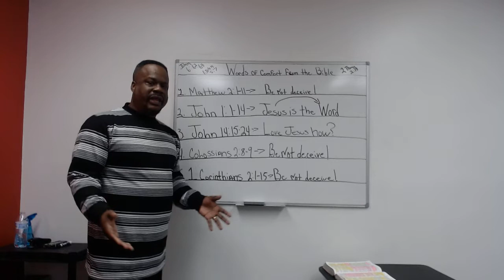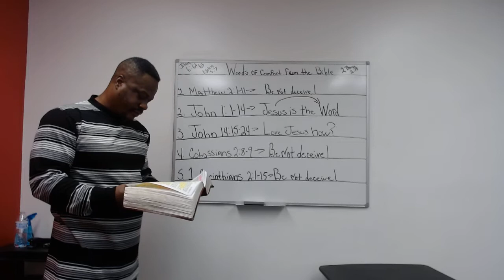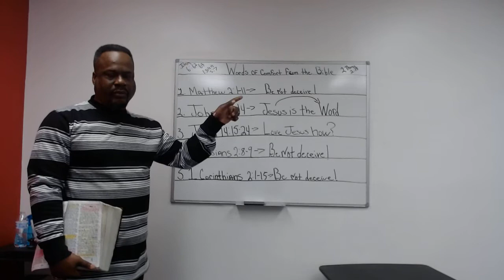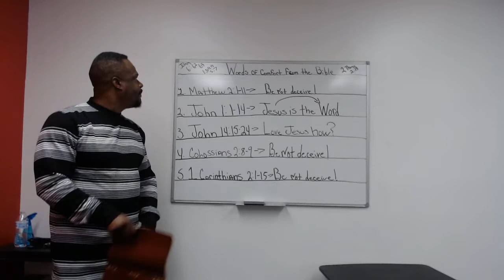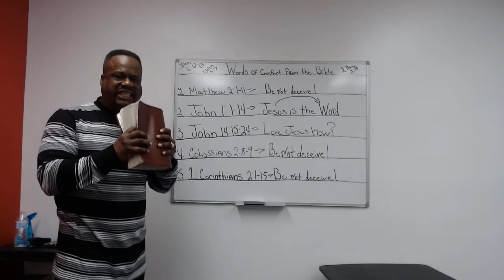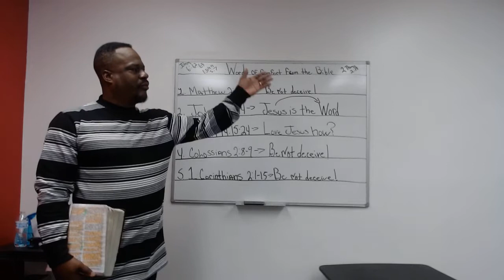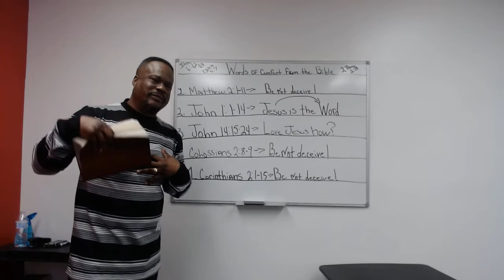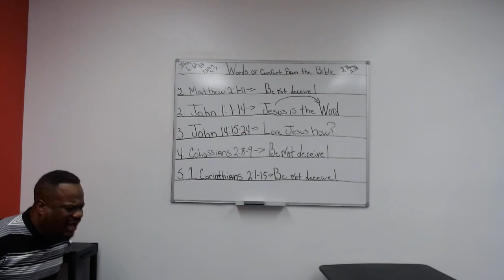Words of comfort from the Bible.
Hello my Brothers and Sisters. You can also go to my and click the You Tube icon button and all 21 videos lessons will come up as well. Thanks everyone for your uplifting words. & more to come.

Gospel Teaching Ministry MonthlyWord Selfmotivation Word of God.